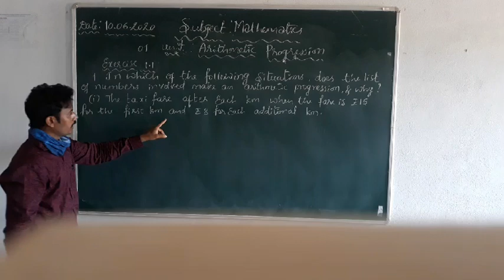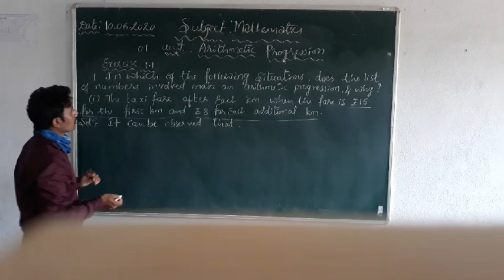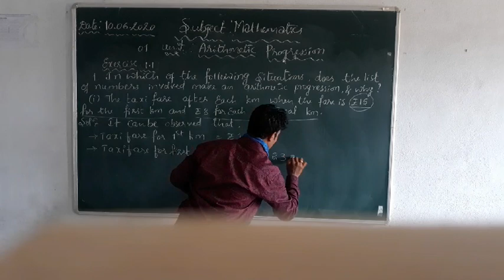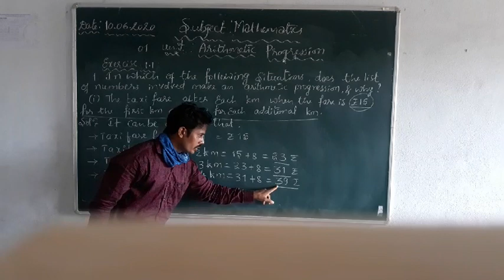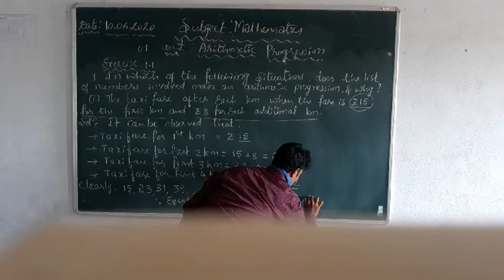Mathematics for all exams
Exercise problem on ARITHMETIC Progression part-2